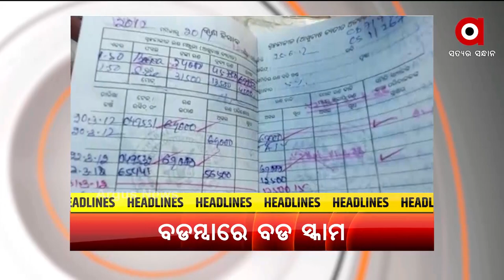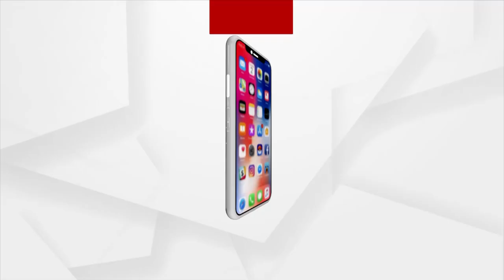HEADLINES 2 PM | 07 OCT 2021 | Argus News